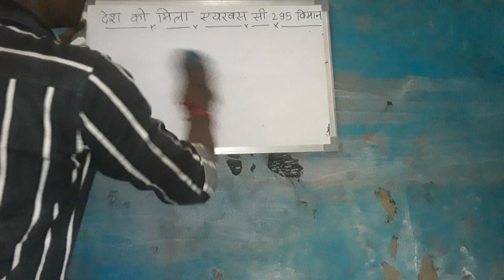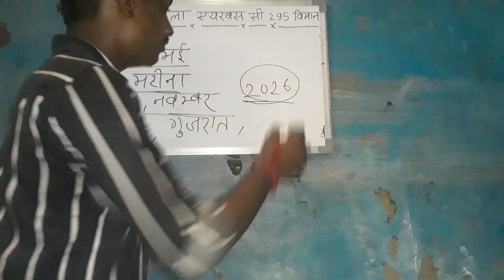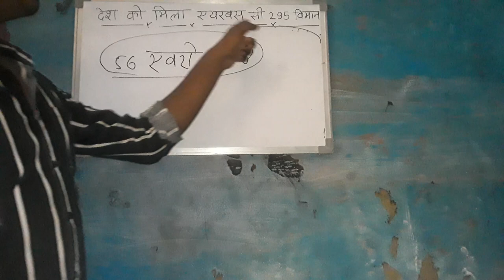Desh ko mila pahla Airbus -C 295 Aircraft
Aircraft  Airbus -C295